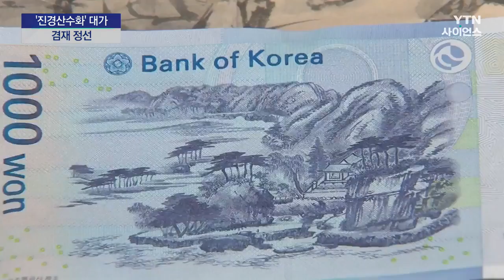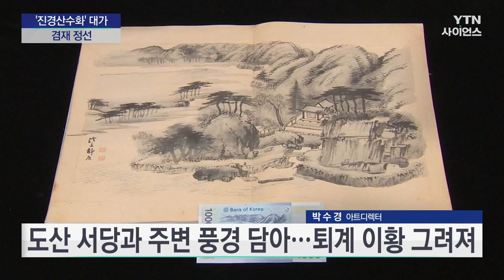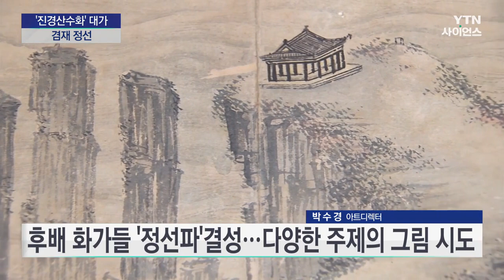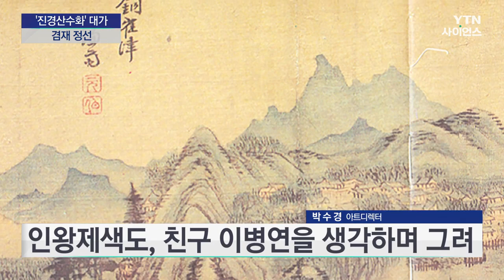[사이언스 in Art] 눈으로 보고 손으로 옮긴 풍경…겸재의 진경산수화 / YTN 사이언스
■ 박수경 / 아트디렉터

[앵커]
우리나라 지폐 천원 권 뒷면을 보면 전통적 화풍이 담긴 아름다운 풍경화를 볼 수 있는데요. 바로 겸재 정선의 작품입니다. 우리나라의 산천을 생동감 있고 독창적인 화법으로 그린 화가로 조선 후기 회화 역사에서 큰 업적을 남겼죠. 오늘 '사이언스 in Art'에서는 겸재 정선의 생애와 작품 그리고 진경산수화에 대해서 알아보겠습니다. 박수경 아트디렉터와 함께합니다. 안녕하세요.

우리나라 지폐 천원 권에 그려진 풍경화가 바로 겸재 정선의 작품이었다고요.? 자세히 알려주시죠.

[인터뷰]
네, 맞습니다. 바로 '계상정거도'라는 수묵화가 우리나라 지폐 천원 권 뒷면에 그려져 있는데요. 문화유산으로, 보물 585호로 등재되어있는 작품입니다. 작품 속에는 지폐 앞면에 그려진 퇴계 이황 선생이 도산 서당에서 독서 중인 모습이 담겨 져 있습니다. 겸재 정선이 퇴계 이황 사후 177년이 지난 1746년에 도산 서당과 함께 주변의 풍경을 화폭에 담은 건데요.

자세히 보시면 서당 앞으로는 강이 흐르고, 뒤쪽으로는 웅장하게 산과 숲이 펼쳐져 있습니다. 이런 풍광을 '배산임수'라고도 표현하는데요. 서당 건물 안에는 퇴계 이황이 앉아있는 모습이 작게 그려져 있는 걸 볼 수 있습니다. 작품명인 '계상정거도'는 냇가에 조용히 머무른다는 뜻으로도 해석됩니다.

[앵커]
그냥 무심코 지나쳤던 천 원짜리 지폐 한 장이였는데, 굉장히 멋진 작품을 지갑 속에 넣고 다녔네요. 겸재 정선에 대해서 소개 부탁 드립니다.

[인터뷰]
조선 시대 회화 역사에서 큰 업적을 남긴 대표적인 화가죠, 겸재 정선은 1676년에 태어났습니다. 어린 시절부터 그림에 소질이 있어 스무 살의 나이로 도화서의 화원으로 들어가 관직 생활을 했고요. 이후 특유의 스타일로 우리나라 산수화를 그려내면서 명성을 쌓습니다.

당시에는 영조 시대였는데, 이후 정조시대 때 조선의 르네상스 시대라고 하는 문예 부흥기가 오는데요. 그 바탕에는 겸재정선이 있었습니다. 겸재 정선은 이때 진경산수화라는 새로운 화풍을 확립시키면서 그야말로 ‘진경시대’를 앞장서는 독자적인 작가로 자리매김했습니다. 특히 워낙 여행을 좋아해서 전국을 돌아다니며 다양한 풍경을 화폭에 담았고요, 수 백여 점이 넘는 명작들을 남겼습니다.

[앵커]
그렇군요, 앞서 도화서란 기관을 말씀해주셨는데, 여기가 어떤 곳인가요?

[인터뷰]
네, 당시 나라에서 필요로 하는 그림을 그리던 곳을 도화원 혹은 '도화서' 라고 했는데요. 예전에 드라마 이산이나 바람의 화원 등에서도 이 도화서가 등장하기도 했죠. 도화서에서 일하는 화가들을 ‘화원’이나 ‘화사’라고 불렀는데요. 이들이 그리는 그림은 주로 궁중과 조정에서 이루어지는 행사들을 그림으로 기록하거나, ‘어진’이라고 하죠. 왕의 초상화 등을 그리기도 했습니다. 뿐만, 아니라 단순히 감상과 향유를 위한 산수화나 묵죽화 등을 그리기도 했습니다.

원래 이름은 도화원이었지만 이후에 화원의 격을 낮춘다는 이유로 도화서로 이름이 바뀌었다고 알려졌고요. 도화서를 거쳐 간 유명한 화가로는 겸재 정선 뿐만 아니라 안견과 김홍도, 신윤복 등이 있을 정도로 당대 뛰어난 화가들이 이곳에서 나라를 위해 그림을 그렸습니다.

[앵커]
또 앞서서 겸재 정선이 기존 산수화에서 벗어나서 진경산수화라는 장르는 개척했다 이렇게 말씀 드렸는데‘진경산수화’는 뭘까요?

[인터뷰]
진경산수화는 조선 후기에 새롭게 성행한 화풍인데요. 겸재 정선이 그 중심에 있습니다. 기존의 전통적인 산수화 형식에서 벗어나 자신만의 해석으로 진경산수화 화풍을 확립했는데요.

여기서 진경이란 실제의 경치를 뜻하는데요. 특히 어떤 상상 속의 풍경이나 다른 그림을 보고 그리는 풍경화가 아니라 직접 그 장소, 풍경에 가서 답사하고 실제로 보고 느낀 것을 화폭에 담는 산수화가 진경산수화입니다.

조선 후기 화가인 조영석이 진경산수화에 대해서 "물체를 직접 마주하고 그 진(眞), 즉 진리를 그려야 살아있는 그림이 된다" 라고 이야기하기도 했는데요.

이처럼 대상의 겉모습만을 묘사하는 것에서 그치는 게 아니라 실제 그 대상이나 풍경의 본질을 표현하는 게 바로 진경산수화라는 겁니다.

또 조영석은 겸재 정선에 대해 "날로 늘어나는 그림의 주문 때문에 이들로 하여금 대신 그리게 하기도 했고, 워낙 작품을 많이 남겨 그가 쓴 붓이 무덤을 이룬다’ 라고 이야기하기도 했는데요. 이 정도로 겸재 정선은 진경산수화의 대가로서 당대 최고의 명성을 자랑했습니다.

[앵커]
 진경산수화가 당시 획기적인 화풍이었군요. 겸재 정선을 따르는 화가들이 많았겠네요.

[인터뷰]
네, '정선파'라고 해서 겸재 정선의 화풍에 영향을 받은 작가들을 부르는 용어가 있는데요. 정선의 새로운 화풍이 당시 조선의 화단을 크게 변화시킨 만큼 수많은 후배 화가들과 화원, 문인화가들이 영향을 받기도 했습니다. 특히 정선은 진경산수화 외에도 실존 인물이나 문학 작품 속 인물을 그리는 ‘고사인물도’나 시의 뜻이나 분위기를 주제로 그리는 ‘시의도’ 등도 굉장히 잘 그렸다고 알려졌는데요. 다양한 주제의 그림도 뛰어난 실력으로 그릴 수 있었기 때문에 많은 화가들이 정선의 뒤를 따랐다고 합니다.

[앵커]
감히 조선의 화풍이다 이렇게 말씀드려도 될 것 같은데, 겸재 정선의 대표작 소개 부탁 드립니다.

[인터뷰]
네, 정선의 대표작 중에는 아무래도 ‘인왕제색도’가 가장 유명하죠. 인왕제색도는 정선이 1751년에 그린 작품입니다. 한여름에 비가 내린 후 인왕산의 모습을 담은 진경산수화 인데요. 수많은 진경산수화 중에서도 최고로 손꼽히는 명작입니다. 보통 옛날 우리나라의 그림을 보면 크기를 잘 가늠하지 못하는 경우도 있는데요, 이 작품의 경우 가로만 138.2cm, 세로 79.2cm로 꽤 큰 사이즈의 작품입니다. 정선이 소나기가 지나간 후 인왕산을 봤더니, 아득하게 안개가 피어오르는 것처럼 보였다고 합니다. 때문에, 산의 아랫부분이 몽환적으로 표현된 걸 볼 수 있습니다.

또, 인왕산의 검고 웅장한 바위들도 보이실 텐데요. 이런 무게감을 정선 특유의 대담한 필치로 표현한 것도 인상적이고요. 인왕산의 봉우리는 평소에는 흰색인데, 정선은 검게 채색했거든요. 그 이유가 비가 온 후에는 젖어서 검게 변하기 때문이라고 합니다. 이 작품이 그려진 당시가 영조 시대 때인데요. 이전까지는 대부분의 산수화가 중국의 화풍을 모방하는 느낌이 있었다면 이 진경산수화는 직접 답사를 가서 보고 그린만큼 더욱 생동감 있고, 특히 우리나라의 풍경이 유독 잘 나타나 있기도 합니다.

[앵커]
조선 후기 미술의 정수라고 할 수 있는데요, 이 인왕제색도에 정선의 우정과 추억이 담겨있다고요?

[인터뷰]
네, 맞습니다. 사천 이병연이라는 선비가 있었는데요. 정선과는 평생을 절친한 친구로 지냈습니다. 특히 이병연은 중국의 그림들을 수집하던 취미가 있었기 때문에 정선의 재능을 일찍부터 알아봤다고 하고요. 작업할 수 있도록 많은 도움을 줬다고 합니다.

한 예로, 이병연이 시를 참 잘 썼는데 어떤 지역에 여행을 가서 느낀 점을 시로 써서 정선에게 보내면 정선이 그걸 보고 그림으로 그려내기도 했다고 합니다. 정선의 작품 중 '경교명승첩'이 바로 그런 작품입니다. 사천 이병연이 정선의 작품도 많이 소장하기도 했고, 판매할 수 있도록 다리를 놔주기도 하면서 서로에게 도움을 주는 사이였다고 하는데요. 인왕제색도가 그려진 1751년에 이병연이 숨을 거두게 되거든요. '승정원일기' 기록에 의하면 이병연이 죽기 사흘 전까지 장마였다고 합니다. 정선이 인왕제색도를 그릴 때가 이병연이 숨을 거둘 즈음이었다고 하는데요. 전해지는 이야기로는 정선은 이병연이 나아지길 바라면서 희망을 가지고 비가 내린 뒤 해가 내리쬐길 기다리는 찰나를 담았다는 이야기도 있습니다.

[앵커]
이런 이야기 물론 정선의 원화까지 볼 수 있는 미술관이 있다고요?

[인터뷰]
네, 겸재 정선 미술관은 서울 강서구 가양동에 위치 해있는데요. 정선의 생애와 작품세계, 다양한 업적을 한눈에 볼 수 있는 공간입니다. 정선의 원화도 볼 수 있는 공간이고요. 미술관 주변에는 허준 박물관과 양천향교 등 역사적인 문화 자원들이 모여있는 곳이니 한 번쯤 방문해보시는 것도 좋을 것 같습니다.

[앵커]
천원 지폐를 볼 때마다 오늘 설명해주신 내용이 생각날 것 같습니다. 미술관도 한번 가봐야겠네요. 사이언스 인 아트 박수경 아트디렉터와 함께 했습니다. 고맙습니다.